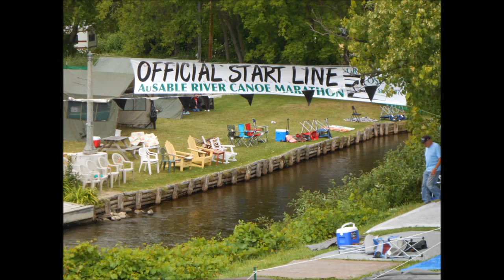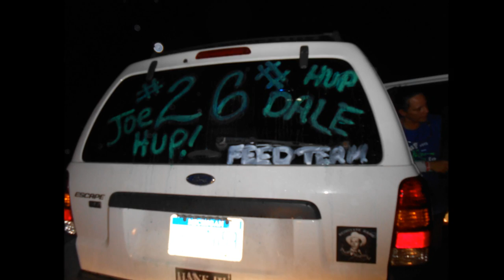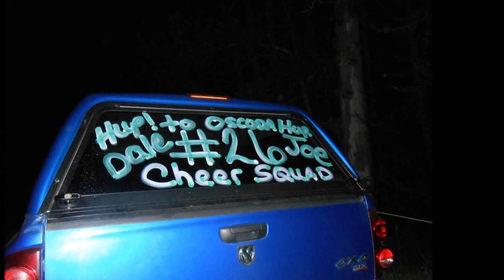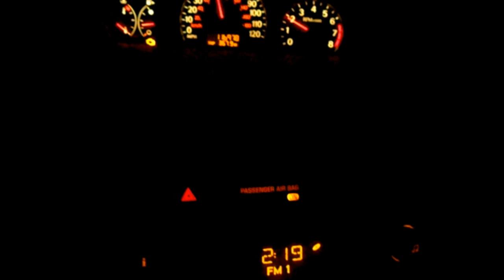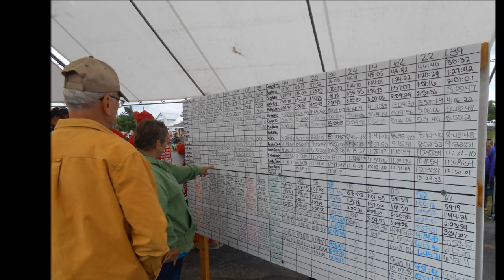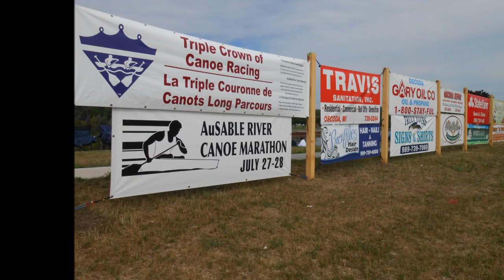66th AuSable River Canoe Marathon Slide Show - By Frank Krajenka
Frank Krajenka (BratsNMustard here on YouTube) shot, edited & posted this Slide Show of the 2013 AuSable River Canoe Marathon, Presented by The Michigan Army National Guard.  Frank also shot & edited the video "Hup All Night - following the 66th AuSable River Canoe Marathon" posted here on The Marathon Channel's 2013 Playlist.

The AuSable River Canoe Marathon is One of the Epic Endurance Sport Competitions on Earth! More than 50,000 fans cheer on teams competing in one of North America's toughest & richest canoe races - 120 miles & over 50,000 paddle strokes non-stop overnight on the AuSable River from Grayling to Oscoda, Michigan.

The AuSable River Canoe Marathon is the middle leg of the Triple Crown of Canoe Racing. The Triple Crown of Canoe Racing - La Triple Couronne de Canots Long Parcours - was established in 1992 & recognizes the top performances by marathon canoe racers who compete at all three of North America's most prestigious marathon canoe races.